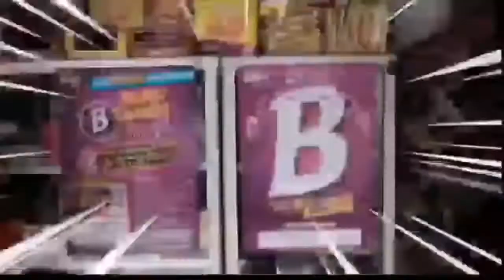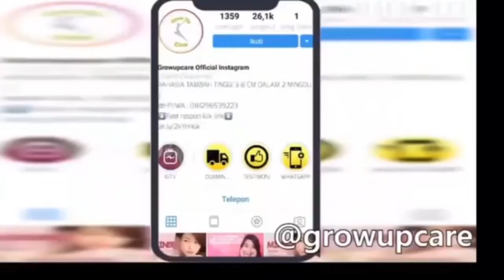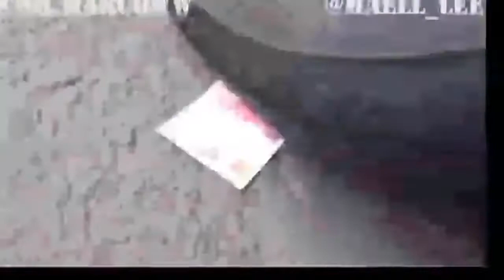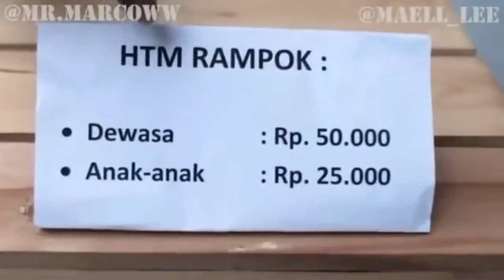Mael Lee Tukang ojek edan bukan kaleng kaleng